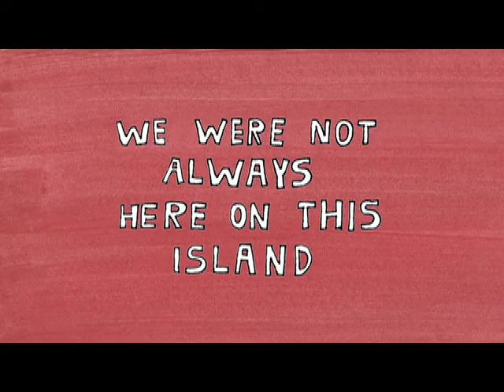Our Island of Epidemics.mov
Animated trailer for Our Island of Epidemics by Matthew Salesses. Coming from PANK 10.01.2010.